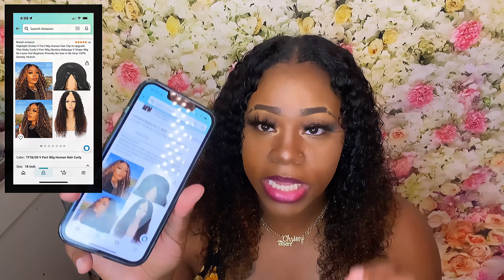V- Part wig install With No Leave Out | Beginner Friendly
Link to Hair: Highlight Brown V Part Wig Human...

Frequently asked questions:
Age:34
How many kids: 2
Hometown:Baltimore
What camera your use:iPhone 13
Software:Videoshop and InShot

Nadula Hair

Klaiyi Hair